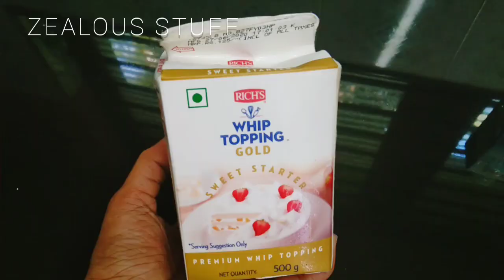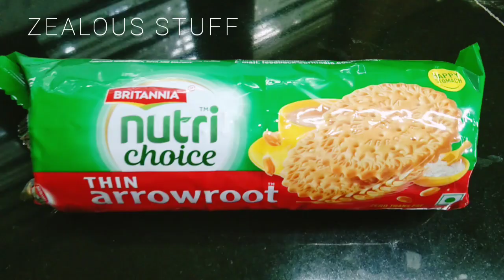FRUIT CUSTARD PUDDING| FRUIT CUSTARD TRIFFLE PUDDING||അടിപൊളി പുഡ്ഡിംഗ്.Zealous stuff~EPISODE-12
FRUIT CUSTARD TRIFFLE PUDDING is a healthy and tasty dessert and requires very less effort with minimum ingredients.
The flavour and creamy texture of the pudding is Amazing.Fruit custard which makes for an amazing dessert works in summer perfectly.

Do try out and let us know your feedback in the comment section below.

Musician: @iksonmusic